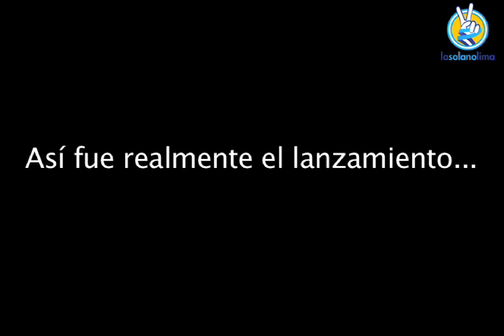Tronador ll, el cohete K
El cohete de prueba del proyecto Tronador II, se lanzó esta tarde. Según nos cuentan gente cercana al proyecto se habría elevado 2 metros y explotó.

Sin anuncios oficiales y con varios meses de demora, fue lanzado el cohete Vex 1A que iba a ser utilizado para probar sistemas de navegación. El Cohete falló alrededor de 2 metros de alturas explotando en la base, cerca de la tobera.

Estuvieron el ministro de planificación y desarrollo Julio De Vido junto con el Síndico General de la Nación Daniel Reposo y el Intendente de Punta Indio Hernan Yzurieta.

En enero se había abortado el lanzamiento cuando falló una manguera de combustible, desde entonces no se hicieron nuevos anuncios. Aunque siendo un cohete de prueba estaba previsto que lo finalmente ocurrido pudiera pasar.

La lanzadera se ubica en el camino de Capetina muy cerca de Punta Piedras dentro del Parque Costero del Sur, reserva de la biosfera reconocida por la UNESCO.